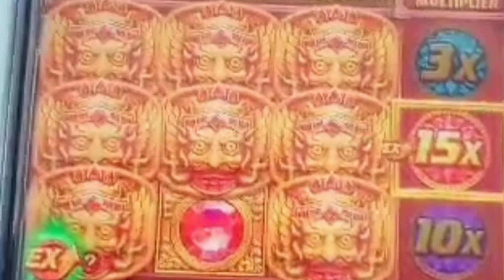magkano ang abutin sa jackpot sa fortune gems ng 1.50 panoorin 🥰